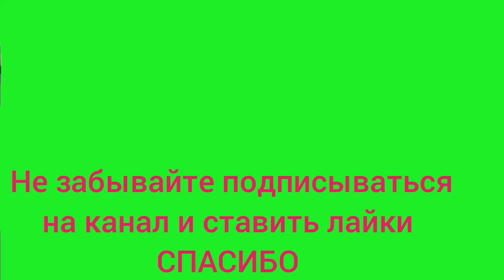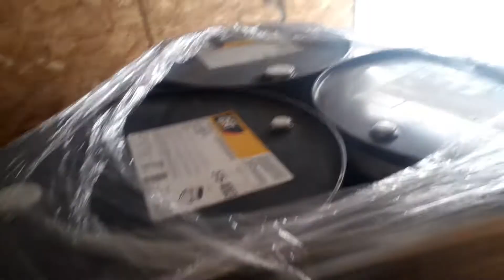загрузил газель с прицепом еду домой встретился с Лехой Дальнобой